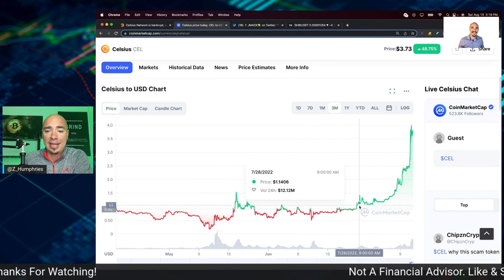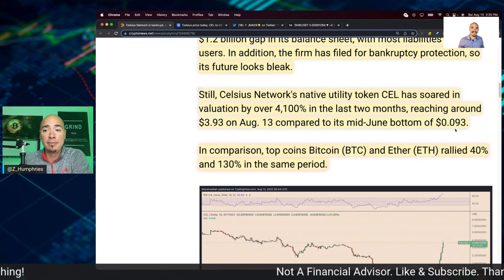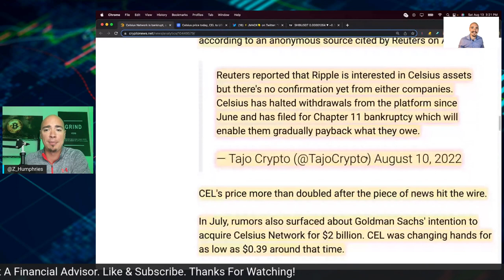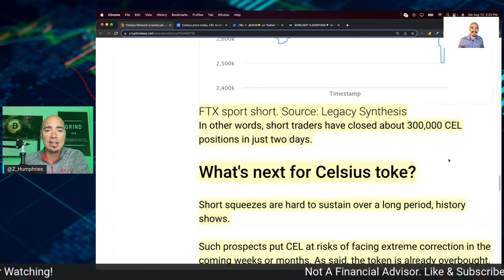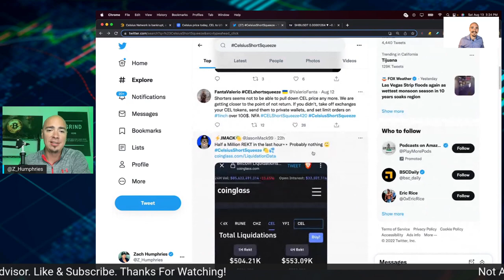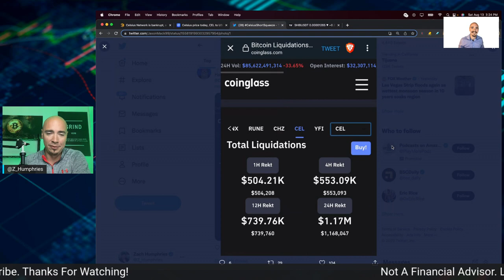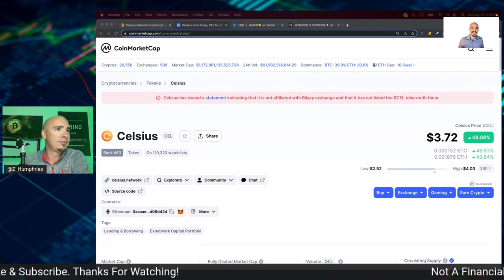CELSIUS SHORT SQUEEZE. UP 4000% IN 60 DAYS, BUT THERE IS A CATCH.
CELSIUS SHORT SQUEEZE. UP 4000% IN 60 DAYS, BUT THERE IS A CATCH. CELSIUS - OR CEL TOKEN IS UP BIG OVER THE PAST 2 MONTHS. WHY IS IT UP WHEN THE COMPANY IS BANKRUPT? CELSIUS SHOURT SQUEEZE NEWS UPDATE - CEL TOKEN BEING SQUEEZED.